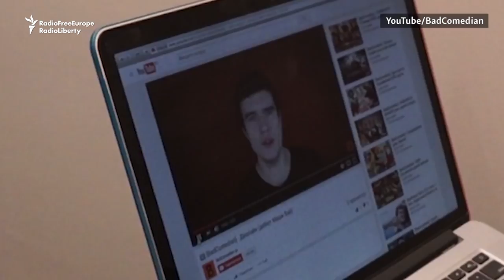Russian Vloggers Challenge Pro-Kremlin TV Monolith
Russia's television landscape is almost entirely pro-Kremlin -- but video bloggers on social media are gaining huge audiences by offering an alternative that's increasingly popular, especially among the young. (Current Time TV)